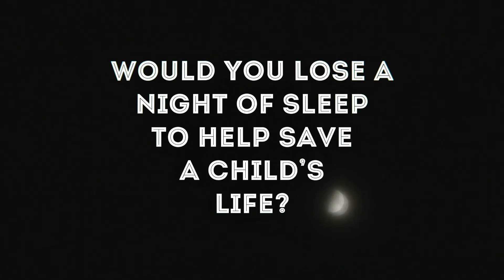Up 'til Dawn - Clemson 2013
Big things are coming at Up 'til Dawn 2013 at Clemson University.